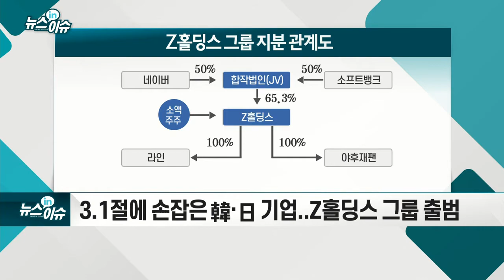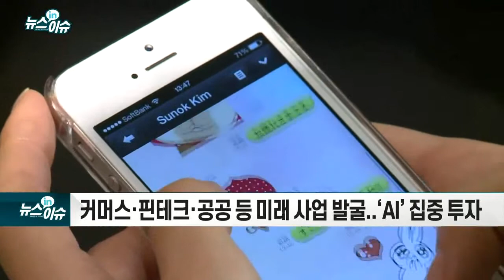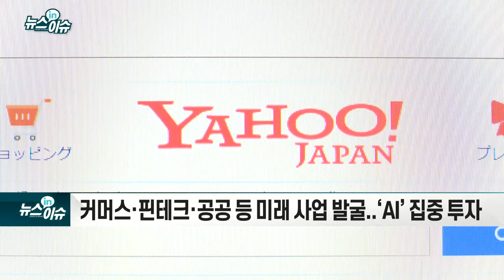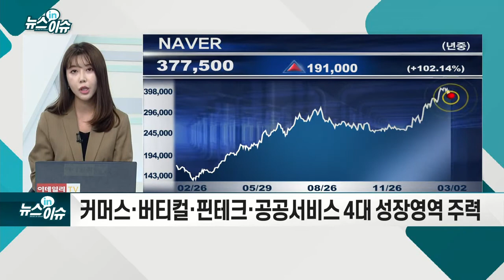라인·야후재팬 통합 출범… 기대효과는?_기업IN이슈 (20210302)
- 3.1절에 손잡은 韓·日 기업... Z홀딩스 그룹 출범
- 일본 최대 규모 인터넷 서비스 기업 탄생
- 카카오·다음 합병 사례 떠올려... 시너지 효과 기대
- 커머스·핀테크·공공 등 미래 사업 발굴... ‘AI’ 집중 투자
- 플랫폼 경쟁력, 사업간 시너지 “긍정적”
- 커머스·버티컬·핀테크·공공서비스 4대 성장영역 주력
- 증권사, 목표가 50~55만원 유지 또는 상향